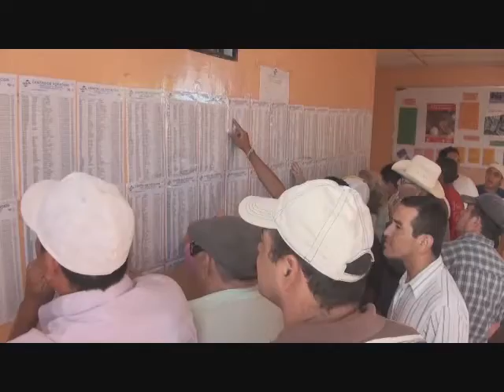Llegada del material de verificacion